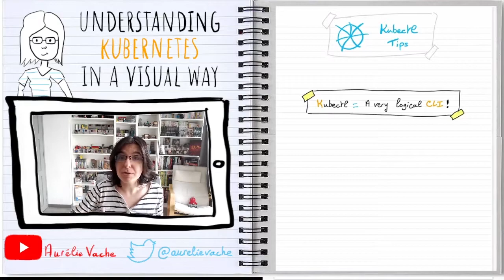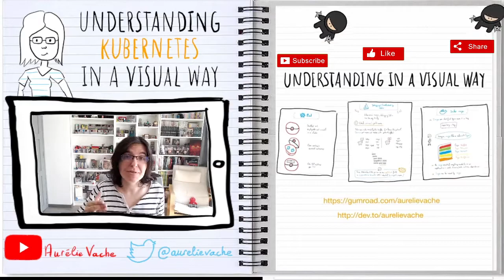Understanding Kubernetes in a visual way - 10 - Kubectl tips | Kubernetes en français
In this new episode, let's see some kubectl tips.

If it could be interested you, I've sketched a lot of Kubernetes concepts in an "Understanding Kubernetes in a visual way" book, available on GumRoad.